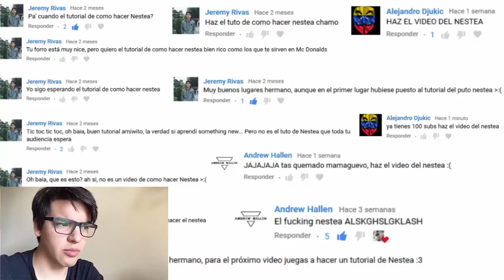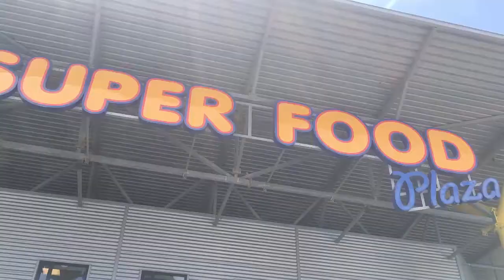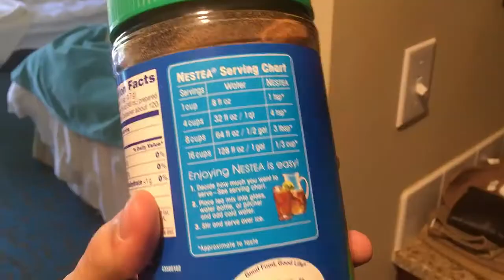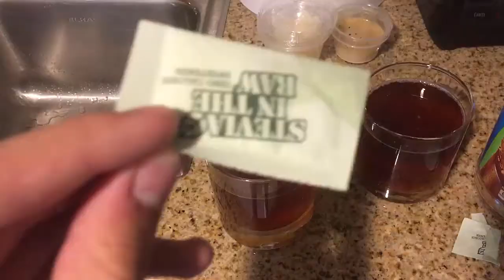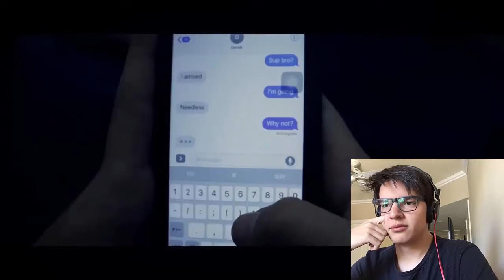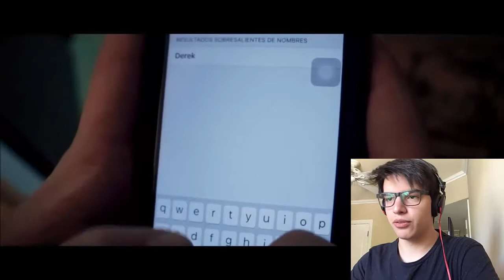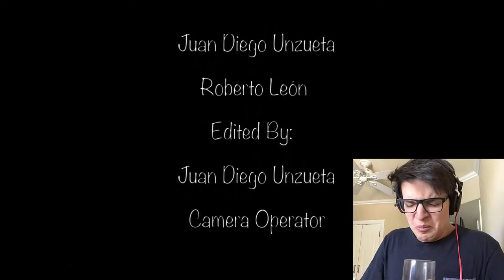Reaccionando a The Visit - CDC Vlog #36 (DJ / Producer)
Hoy con ustedes el vídeo del Nestea y mi reacción a The Visit (por Juan Diego Unzueta). Gracias a todos por su apoyo, este es un gran paso para el canal. Recuerden que este viernes sale el vídeo oficial para mi canción "STRESS" en mi canal de música (hecho por Juan Diego Unzueta). Links más abajo: